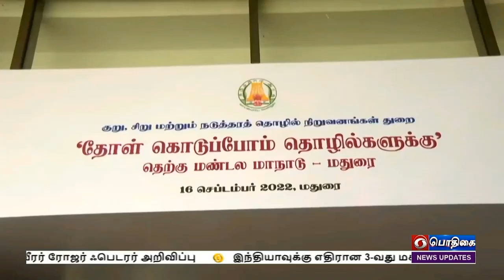மதுரையில் முன்னோடி டைடல் பூங்கா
மதுரையில் 600 கோடி ரூபாய் மதிப்பீட்டில்  டைடல் பூங்கா - சிறு, குறு, நடுத்தர தொழில் நிறுவனங்களுக்கான மாநாட்டில் முதலமைச்சர் மு க ஸ்டாலின் அறிவிப்பு